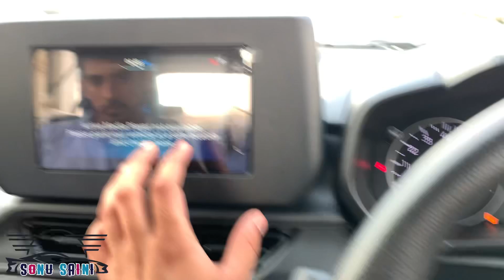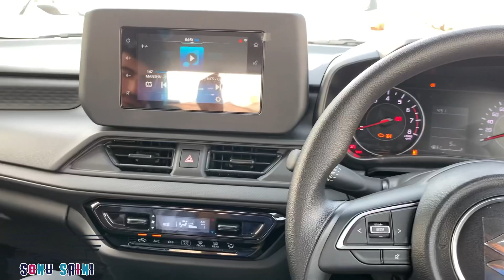Speaker test Of All New Swift 2024🔊. ||sonu saini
Hey, i am Sonu Saini from Punjab Dera Bassi (PB 70) , and doing my college from chandigarh and i am going to show information related to cars,bikes,flats and houses currently owning swift 2021 Petrol.

sonusaini_19_